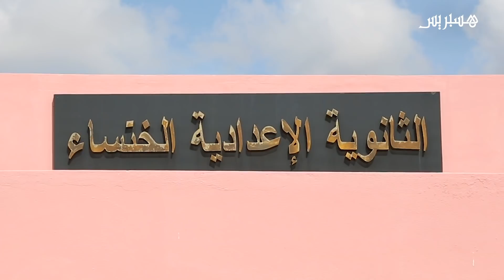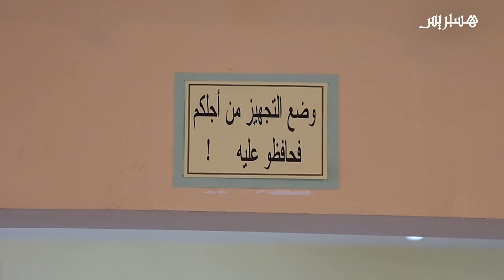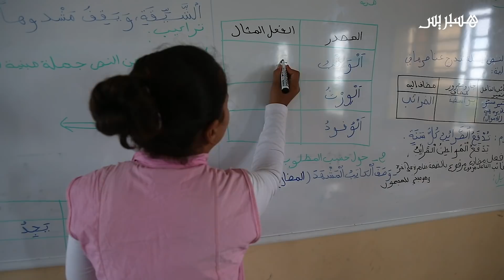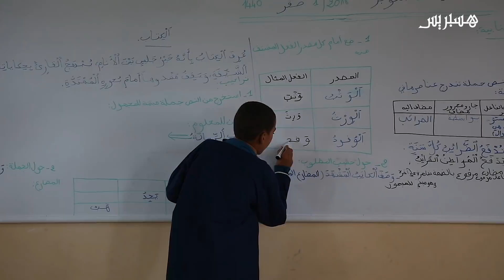مركب تربوي بنواحي سيدي سليمان لمحاربة الهدر المدرسي بالعالم القروي